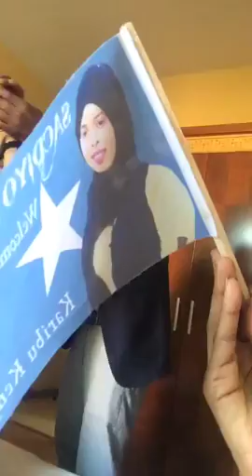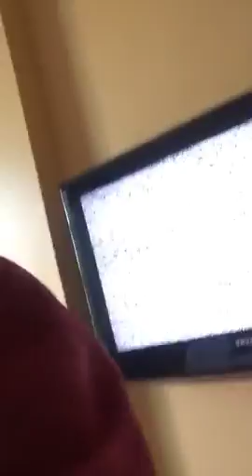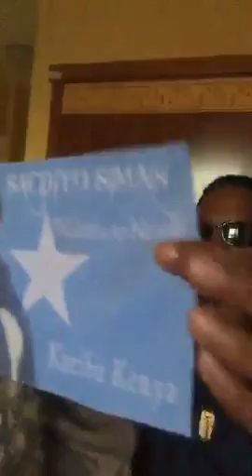FANAANTA SANADKA IIDLE YARE SACDIYA SIMAN RASMI RAYS +QAALI LADAN OO CAAWA KULAMAY SHEEKO QOSOL BADA